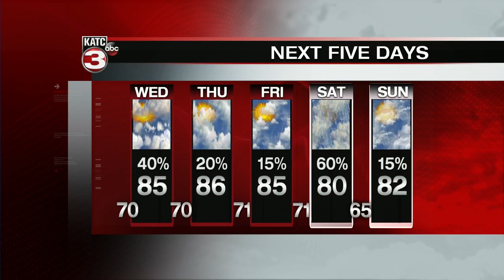ROBS WEATHER FORECAST PART 2 6PM 5-25-2021